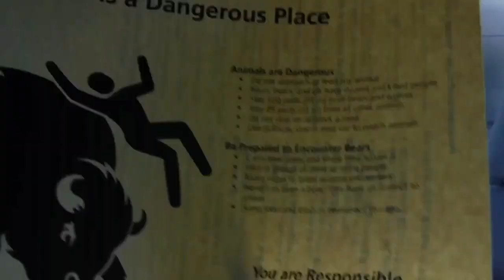Yellowstone Trip!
Yellowstone road trip with wolves, boiling mud, and a volcano.

My siblings are my bestest friends, and they will always be!

Creating videos was a fun, homeschooling pastime. But now they are public for you to enjoy!